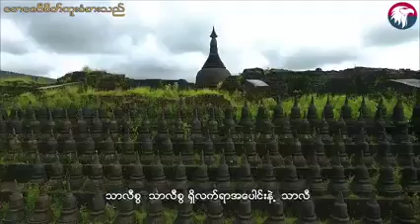သာလီစွ - အဖွဲ့သားများလီစွ သာလီစွ စပါးသီးနှံထွန်းလို့သာလီစွရခိုင်တေးခြင်း